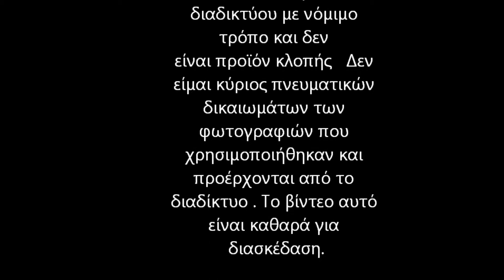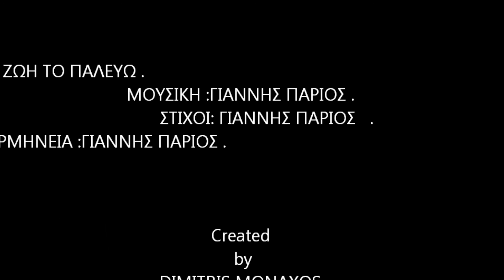ΜΙΑ ΖΩΗ ΤΟ ΠΑΛΕΥΩ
ΜΙΑ ΖΩΗ ΤΟ ΠΑΛΕΥΩ .                                                                              ΜΟΥΣΙΚΗ :ΓΙΑΝΝΗΣ ΠΑΡΙΟΣ .
ΣΤΙΧΟΙ: ΓΙΑΝΝΗΣ ΠΑΡΙΟΣ   .                                      ΕΡΜΗΝΕΙΑ :ΓΙΑΝΝΗΣ ΠΑΡΙΟΣ .

Created
 by
DIMITRIS MONAXOS